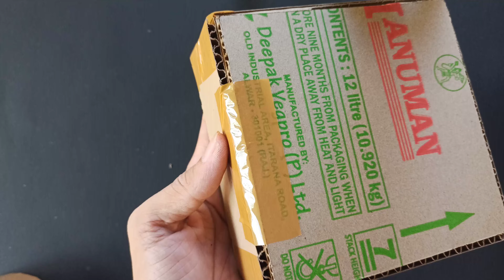How to make DIY Modern Flower pot using light bulb | DIY Flower planter / Decor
In this video I will show you how to make DIY Modern Flower pot using  light bulb and cement , Now you can make this easily by watching this video.

Items that used in this project :
1) Light Bulb
2) Cement
2) Cardboard

Keep supporting me so I can continue to provide you with good craft videos .